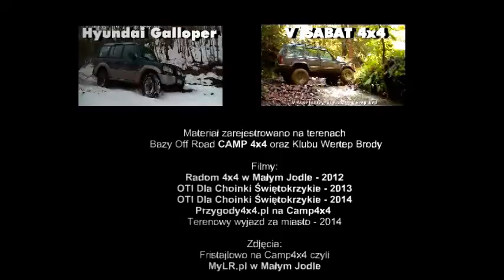Land Rover Defender Compilation Off Road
Land Rover Defender w terenie. Offroad w Górach Świętokrzyskich.

Materiał zarejestrowano na terenach
Bazy Off Road CAMP 4x4 i Klubu Wertep Brody

OTI dla Choinki Świętokrzyskie Pierwsza i druga edycja
Fristajlowo na Camp4x4 czyli MyLR.pl w Małym Jodle